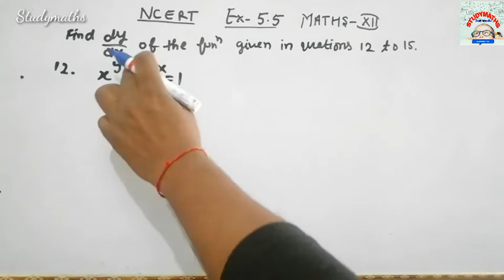NCERT Ex - 5.5 Unit-3 Continuity and Differentiability NcertSolution